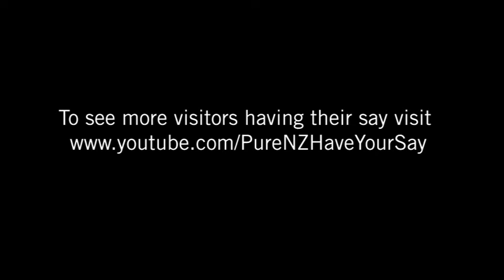trip of Elsa and Bertrand in New Zealand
Deux jours de supers plongees a Tutukaka sur le site des poor knight islands.
Du bateau, on a vu un requin marteau, qui heureusement ne nous a pas suivi sur le site de plongee, et aussi un beau poisson volant et des poissons lune (mola mola). Dans l eau, des tonnes de poissons, des eponges multicolores des nudibranches et des raies de 2 m de large. En bref un bout de paradis.